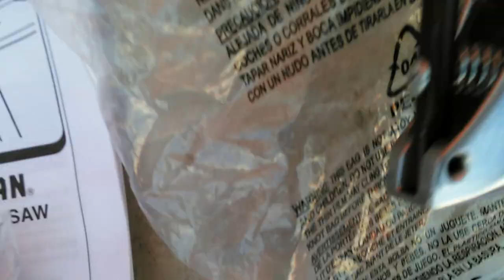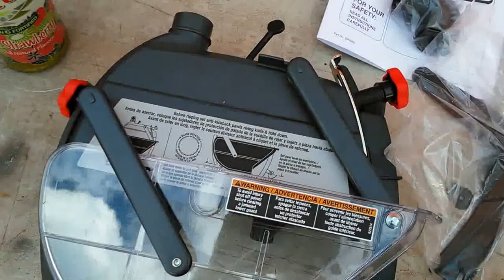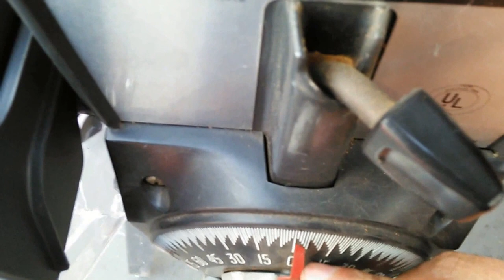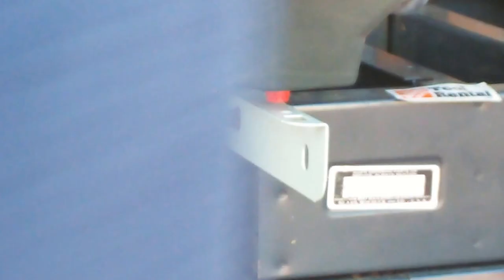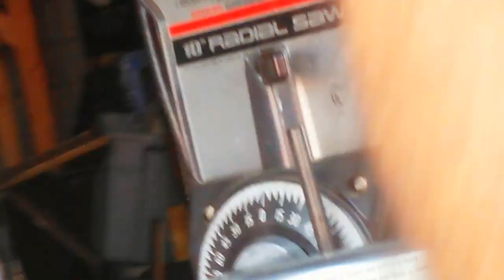Craftsman Radial Arm Saw Safety Kit (Recall and Retrofit)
Federal court mandated equipment retrofit on Craftsman radial arm saws. This video shows the steps necessary to convert the saw using the new safety equipment. This video is for information only and is not intended to replace factory instructions.